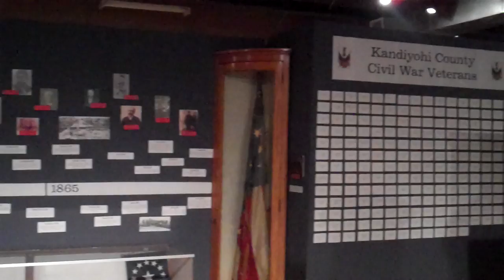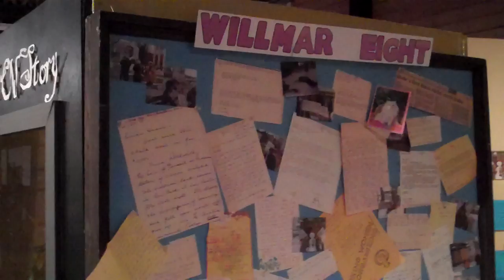Kandiyohi County Historical Society Museum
Took a tour of the Kandiyohi County Historical Society Museum in Willmar today.  They have amazing displays of a variety of different items.  My favorites were the Civil War display, Railroad display, Resorts display and Willmar 8 display.  Always love to visit during the Holidays as  the Festive Forest, Christmas Trees from area groups, is so fun to see!  Thanks Jill and Bob for the great tour!!!